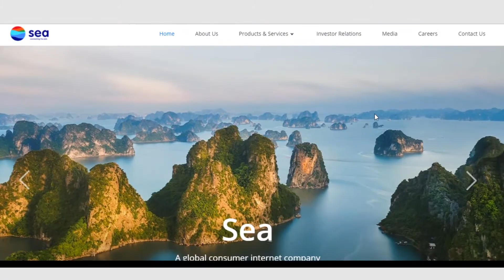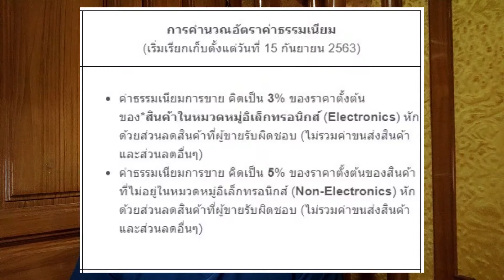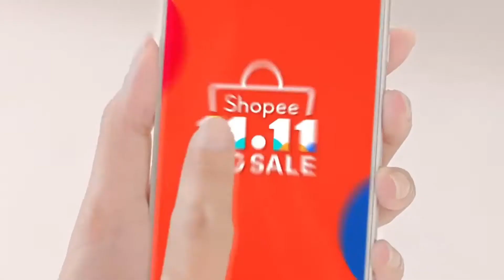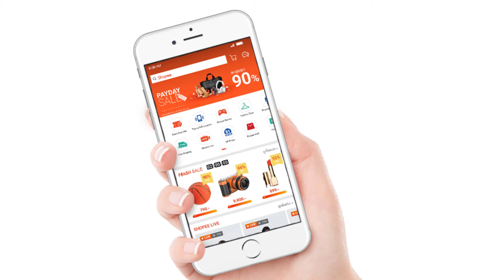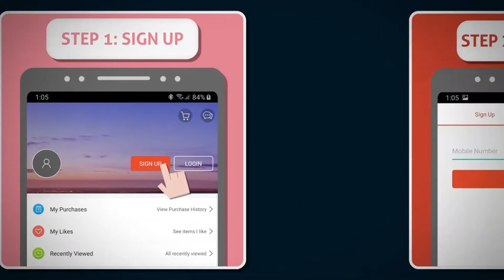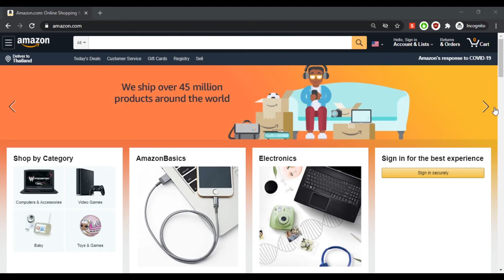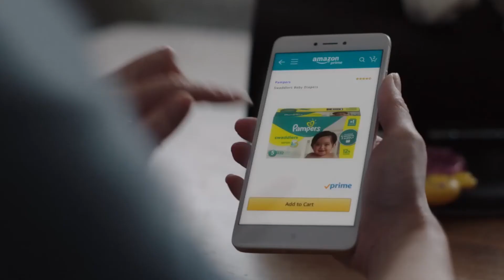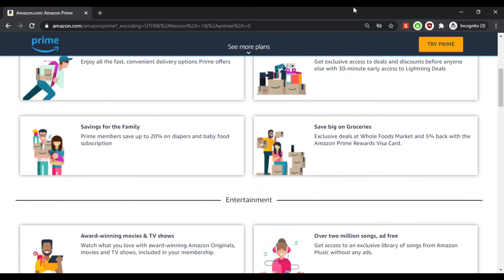บริษัท Shopee กำไรแค่ไหน? ทำความรู้จัก บริษัทสุดโปรดของแม่ค้าขายของออนไลน์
Shopee เป็นบริษัทของเคลือ SEA ที่มาจากสิงค์โปร

มีเจ้าของเดียวกันกับ Garena และ AirPay - Garena เป็นบริษัทเกมที่ทำกำไรได้เยอะมาก และในตอนแรกทางบริษัทก็ได้นำกำไรจากส่วนนี้มาหนุน Shopee

อย่างที่ทุกคนรู้ Shopee เป็นบริษัทขายของออนไลน์ ที่คนเรียกว่าเป็น Marketplace หมายถึงเป็นตัวกลายให้ผู้ขายและผู้ซื้อ Shopee ไม่ได้มีของขายเอง แต่ก็มีรายได้จากการช่วยคนอื่นขาย ปัจจุบัน Shopee ที่ไทยมีอายุ 5 ปี

โดยช่องทางรายได้ของ Shopee มีดังนี้
Transaction Fee (0,2,5% depending on payment method)
Commission (3-5% for big brands Shopee Mall)
Ads (คิดเงินตามคนที่คลิกโฆษณา)

ก่อนอื่นต้องบอกก่อนว่า ข้อมูล Shopee ส่วนมากที่ถูกเปิดเผยจากทางบริษัทคือข้อมูลของ Shopee โดยรวมของทั้งเอเชียตะวันออกเฉียงใต้ เป็นตัวเลขแบบเหมารวม แสดงได้เห็นภาพรวมของบริษัท แต่ก็ไม่ทำให้เราเห็นภาพในไทยเท่าไร ส่วนข้อมูลของไทยนั้นหายากพอสมควร

กลับมาที่เรื่องรายได้ ธุรกิจประเภทนี้สามารถจดรายได้ได้หลายอย่าง ยกตัวอย่างคือ หากคุณขายของบน Shopee 1000 บาท Shopee เก็บค่าคอม ค่า transaction fee 5% นับว่าเป็น 50 บาท ในส่วนนี้บริษัทจะสามารถเลือกรายงาน 1000 บาทที่รับเข้ามาจากลูกค้าก่อน หรือ 50 บาท ก็ได้

บริษัทสามารถจดแบบไหนก็ได้ ตราบใดที่ทำแบบเดียวกันตลอด เพราะสุดท้ายกำไรก็จะเท่าเดิมอยู่ดี แน่นอนว่ารายละเอียดจะมีมากกว่านี้ แต่เบื้องต้นแล้วก็ดังนี้นะครับ

ติดตามบล็อกของผมได้ที่

คู่มือธุรกิจแจกฟรี โหลดได้เลย

หนังสือบริหารธุรกิจของผม